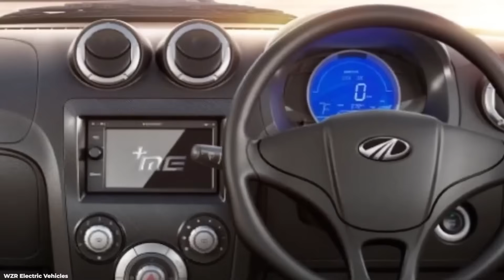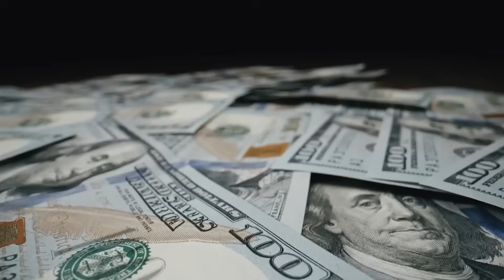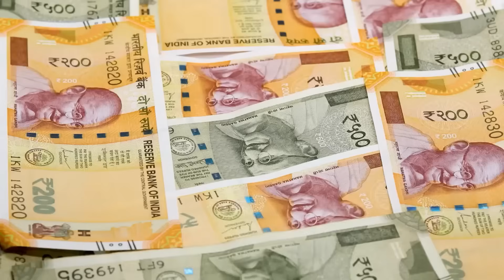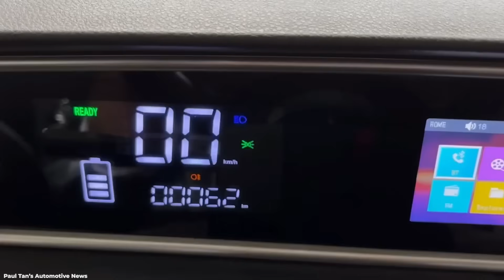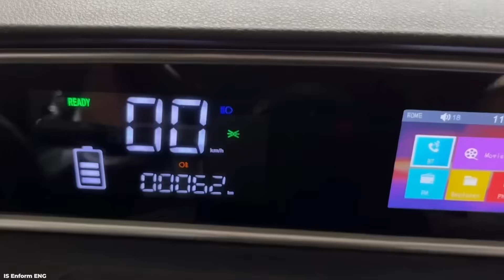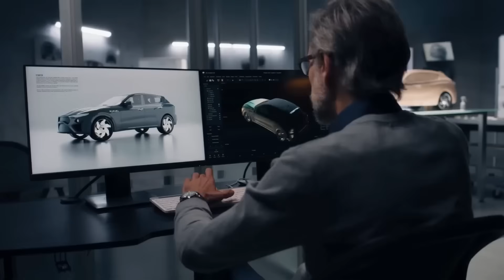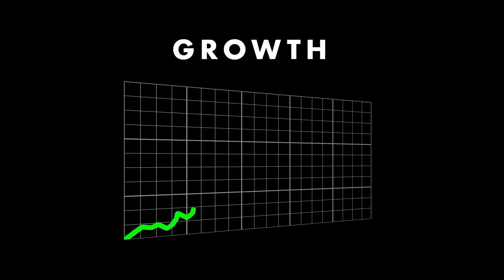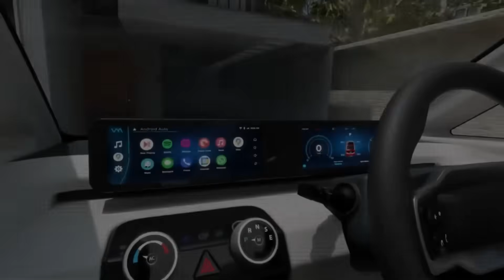india announced world's cheapest ev $2,099 car that will Shaked the entire ev industry!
💥India has just shaken the global EV industry with a groundbreaking announcement! 🚗

Welcome to the unfold Discovery — your #1 source Where the greatest discoveries in technology and auto meet!

A brand new electric car priced at just $2,099 has been unveiled—making it the cheapest EV in the world. With a sleek design, eco-friendly features, and urban mobility in mind, this mini electric vehicle is set to revolutionize affordable green transportation, not just in India, but globally.

In this video, we dive into:
⚡ Full specifications and design details
💰 How it manages such an ultra-low price
🌍 Its global market impact and competitors' reaction
🔋 Battery life, charging time & range
🏭 Who's behind the innovation – Indian EV startup or auto giant?

Get ready to witness a new era of electric vehicles—compact, budget-friendly, and future-ready!